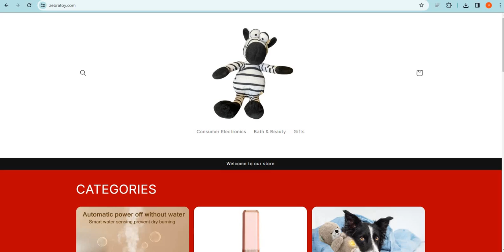Is Zebratoy.com safe for online shopping? Zebratoy Detailed Review!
Zebratoy.com is an online e-commerce shopping website selling different types of products. So, we are here to guide you, on how to check the authenticity of any genuine website

1. Firstly you should check the domain age of any website if the domain is older it is more reliable.

2. Pay attention to whether the website is safe or not with HTTPS connection.

3. Whois a website where you can check more details of the website.

4. Customer support services are also important, check whether the number and contact address are given or not.

5. Genuine websites provide COD, and PayPal as the payment method, and PayPal gives you a refund option after a rising request.

6. Scam advisor is a popular website that gives trust scores to most websites, you can also check there.

7. Product return policy is also an important point, check available or not.